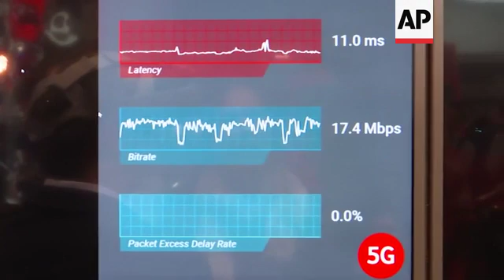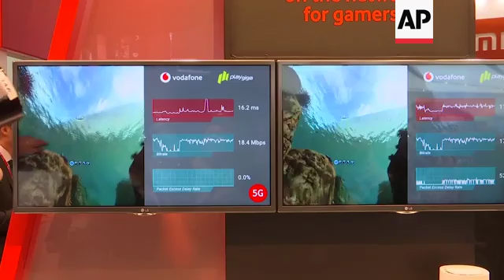5G promises to make cloud gaming on-the-go a reality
(26 Feb 2019) LEAD IN:
Videogame enthusiasts who spend day and night in front of a computer screen at home may soon be able to play their favourite games on the go.
5G technology will allow them to access the cloud and so play their favourite games in real time on their mobile phones.
STORYLINE:
Gaming on demand or cloud gaming allows users direct access to video streaming of games stored on a gaming company's remote server and needs a strong internet signal to allow for smooth gaming experience.
One of the companies working on this is PlayGiga, dubbed by some as the Netflix of video games.
It is the first company to provide a virtual reality game on a cloud via a 5G network in the United States and in Europe.
This was impossible in the past because the latencies, or delays in data transmission, of 4G or 3G networks did not allow for a 360 image to reflect the user's movement fast enough, nor for an interactive game to load in real time
Javier Polo the CEO of PlayGiga explains:
"So, today when we deploy cloud gaming, we typically do it over fibre over cable networks or even over ADSL networks. Now, 5G adds something very important to the game because you can actually play on the move. Because, 5G has special properties that allow you to play AAA gaming high quality gaming wherever you are as long as you have 5G coverage. So, this is what it brings to the table."
In a live demonstration at Barcelona's Mobile World Congress on Monday (25 February 2019)  PlayGiga compared VR cloud gaming on a 5G network and a 4G network on two screens.
The latency on the 5G network averages at 10 milliseconds while the 4G network averages at a 100 milliseconds, according to calculations displayed on the screens.
Meanwhile the packet delay rate was zero on the 5G network, so the video comes through in real time, while it reached over 50 percent on the 4G one, and thus the video streaming was delayed.
"So telcos (telecoms) around the world are looking for use cases for 5G technology, and we are working with a number of them to provide sort of the most extreme use case for 5G which would be cloud gaming, but instead of streaming a standard game, such as the Rise of the Tomb Raider or Streetfighter, we stream a virtual reality game. So, that really requires better latency performance, because when you are in virtual reality it is a 360 degree experience, therefore whenever you look at a different place you expect the reality to be there immediately. So, that is a proof of how 5G really behaves and it adds new value to the mobile technology today," says Polo.
Cloud gaming gives users access to the latest and highest quality videogames without having to purchase physical or online versions of the same. A game console is also not needed as cloud gaming is usually part of a telecoms digital portfolio via fibre or cable, like Netflix.
However, with 5G networks, cloud gaming will go mobile. Although a 5G network is required to cloud game on the go, a new device is not.
But users in most countries will have to wait until 5G networks are implemented widely. And that may take some time.